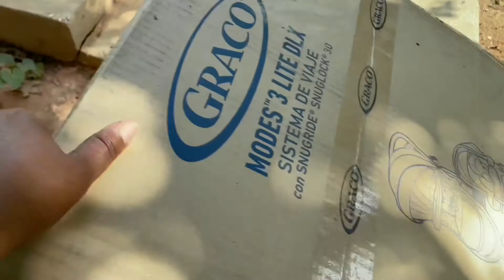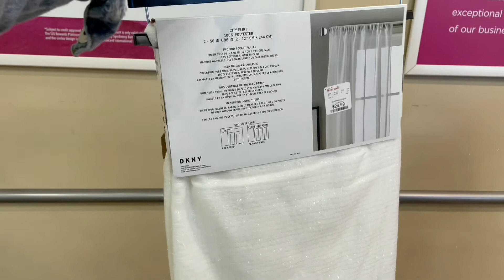NEW TRAVEL SYSTEM FINALLY CAME! + MORE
Thank you for choosing this video I appreciate you so much!